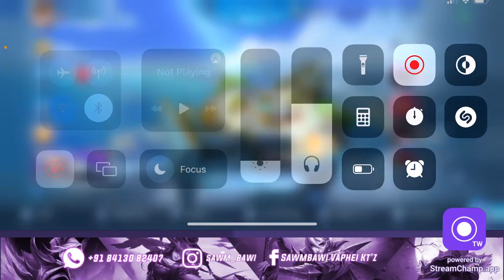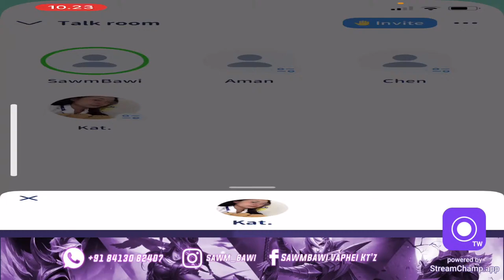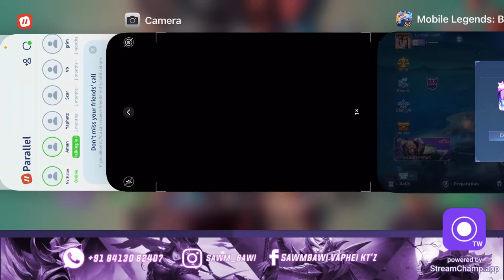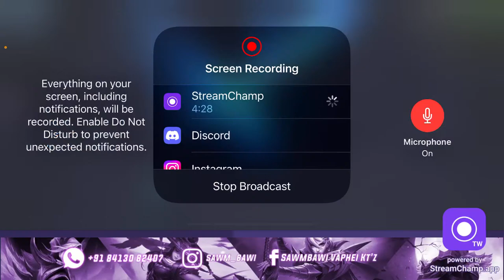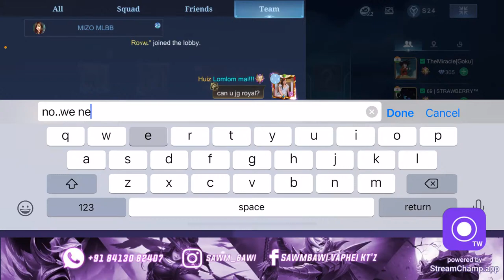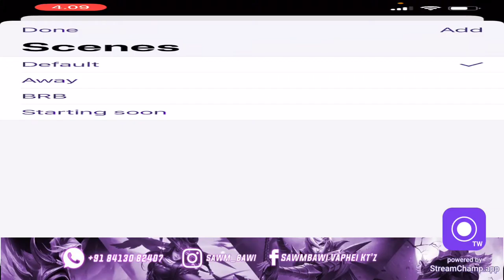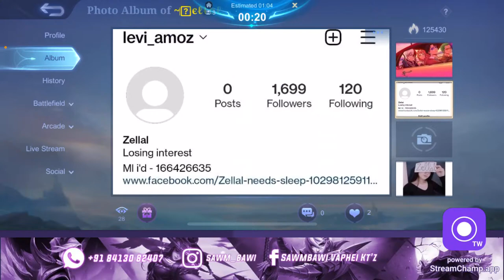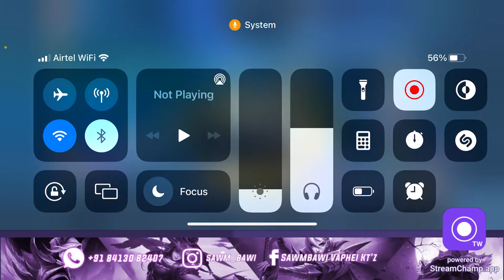I play on 90ms everyday...neneneneene🥴🤢